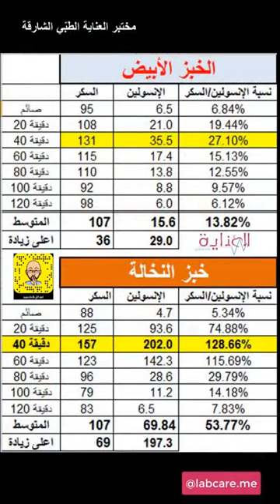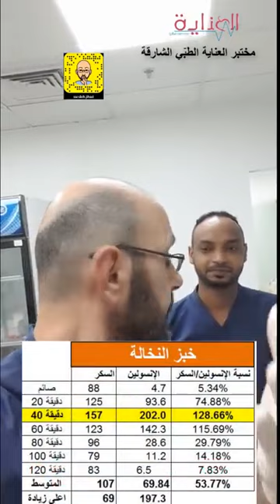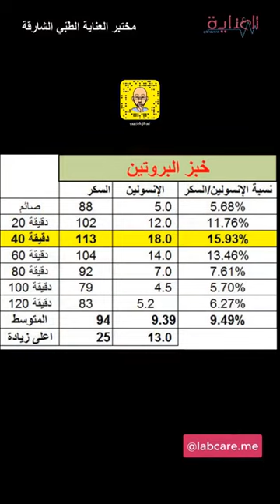تجربة في مختبر توضح مدى خطورة الخبز على صحتنا و وبالخصوص على صحة مرضى السكر